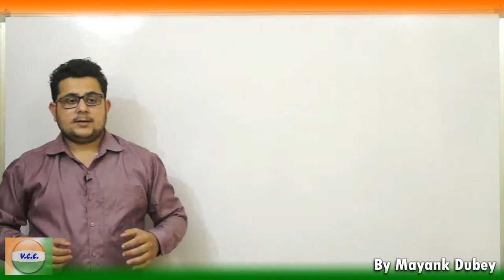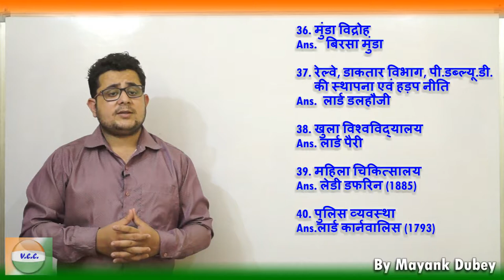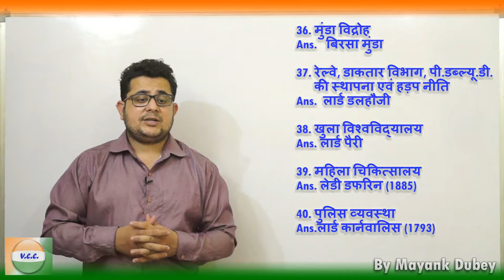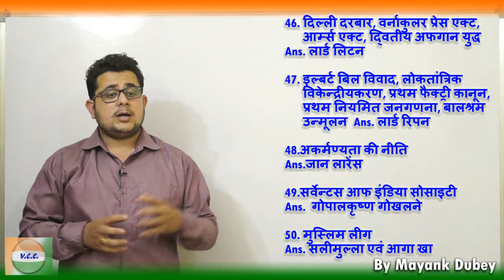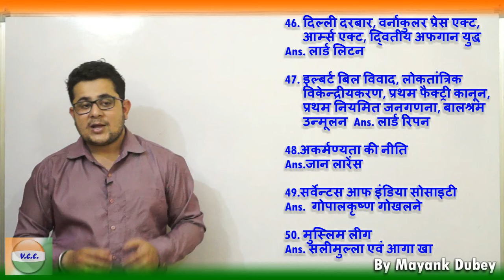Leading man of Indian History and their work-V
This Part-V video of Top-50 General Knowledge Question on "India's leading man and their work" containing the following Question-
101.भारत भवन भोपाल का वास्तुकार Ans. चार्ल्स  कोरिया
102.इंदौर की स्थापना  Ans. रानी अहिल्या बाई
103.गुलाब के इत्र का अविष्कार  Ans. नूरजहा
104.सांख्य दर्शन  Ans. कपिल मुनि
105.योग दर्शन  Ans. पतंजलि
106.न्याय दर्शन   Ans.  गौतम
107.मीमांशा दर्शन  Ans. जैमिनी
108.ANS. मीमांशा दर्शन Ans. बादरायण
109. सुखवाद  Ans. चार्वाक
110.बौद्ध धर्म  Ans. महात्मा बुद्ध
111.जैन धर्म  Ans.  महावीर स्वामी
112. सिक्ख धर्म  Ans. गुरूनानक
113.ब्रह्म समाज Ans. राजाराम मोहन राय
114.आर्य समाज Ans. दयानंद सरस्वती
115. प्रार्थना समाज Ans. आत्माराम पाण्डुरंग
116. वेद समाज  Ans.  श्रीधर नायडू
117. थियोसोफीकल सोसाइटी Ans. मेंडम ब्लेवत्सकी एवं हेनरी अल्काट
118. सत्यशोधक समाज  Ans. ज्योतिबा फुले
119. कूका विद्रोह Ans. रामसिंह
120. अड़यार आश्रम  Ans. एनीबीसेंट
121. अरूविले आश्रम Ans. अरविन्द घोष
122. रामकृष्ण मिशन Ans. विवेकानंद
123. वेलुर मठ  Ans. स्वामी विवेकानंद
124. शिकागों में भाषण Ans. विवेकानंद (1893)
125. न्यूयार्क में वेदांत सोसाइटी  Ans. विवेकानंद
126. गणेश एवं शिवाजी उत्सव Ans.  बाल गंगाधर तिलक
127. एशियाटिक सोसाइटी आफ बंगालAns. विलियम जोन्स
128. साइंटिफिक सोसाइटी Ans.  अब्दुल लतीक
129. मोहम्मडन एंग्लो ओरियंटल कालेजAns.सर सैय्यद अहमद खांन
130. कांग्रेस की स्थापना   Ans. ए0ओ0 ह्यूम
131. इंडियन एसोसिएशन Ans.  सुरेन्द्रनाथ बनर्जी
132. तत्व बोधिनी सभा  Ans.देवेन्द्र नाथ टैगोर
133. ब्रिटिश सार्वजनिक सभा Ans.  दादाभाई नौरोजी
134. रहनुमाई मजदायसान सभा   Ans.दादाभाई नौरोजी
135. संथाल विद्रोह Ans.  सिद्ध एवं कान्हू
136. मुंडा विद्रोह Ans.   बिरसा मुंडा
137. रेल्वे, डाकतार विभाग, पी0डब्ल्यू0डी0 की स्थापना एवं हड़प नीति Ans.  लार्ड डलहौजी
138. खुला विश्वविद्यालय  Ans. लार्ड पैरी
139. महिला चिकित्सालय  Ans. लेडी डफरिन (1885)
140. पुलिस व्यवस्था  Ans.लार्ड कार्नवालिस (1793)
141. स्थायी बंदोबस्त  Ans.लार्ड कार्नवालिस
142. अंग्रेजी शिक्षा Ans.  लार्ड मैकाले
143. सहायक संधि  Ans.लार्ड वेलेजली
144. रैय्यतवाडी व्यवस्था   Ans. थामस मुनरो
145. सती प्रथा निषेध कानून कन्या वध, नरवलि, पिंडारी ठगों का अंत Ans. लार्ड विलियम बैंटिंग
146. दिल्ली दरबार, वर्नाकुलर प्रेस एक्ट,आर्म्स एक्ट, द्वितीय अफगान युद्धAns. लार्ड लिटन
147. इल्बर्ट बिल विवाद, लोकतांत्रिक विकेन्द्रीयकरण, प्रथम फैक्ट्री कानून, प्रथम नियमित जनगणना, बालश्रम उन्मूलन Ans. लार्ड रिपन
148.अकर्मण्यता की नीति Ans.जान लारेंस
149.सर्वेन्टस आफ इंडिया सोसाइटी Ans.  गोपालकृष्ण गोखलने
150. मुस्लिम लीग Ans. सलीमुल्ला एवं आगा खा